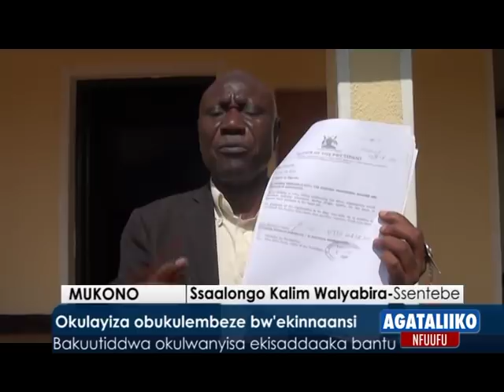Agataliikonfuufu: Okulayiza obukulembeze bw'ekinnaansi.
Bakuutiddwa okulwanyisa ekisaddaaka bantu.

Traditional leaders have been sworn in. They have been advised to fight against human sacrifice.

Mukono
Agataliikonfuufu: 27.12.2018